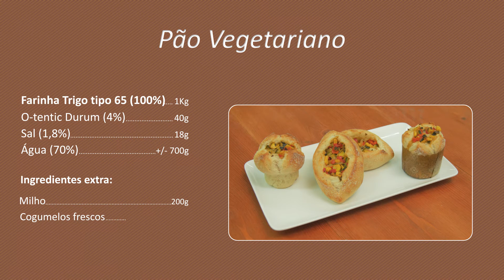O-tentic Durum - Pão Vegetariano